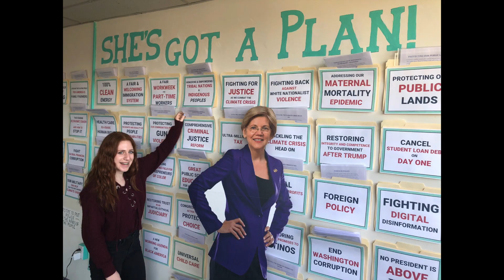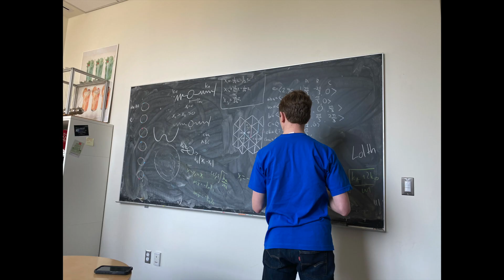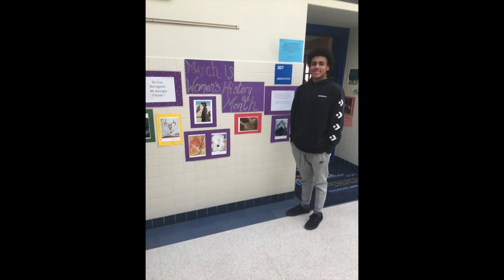Winter Internship 2020!